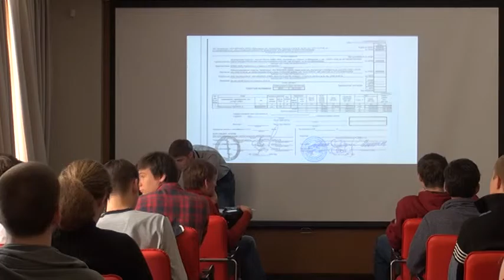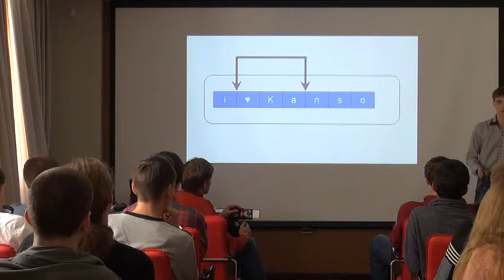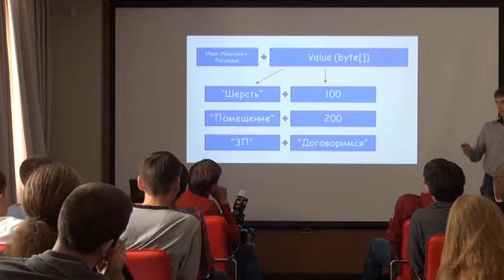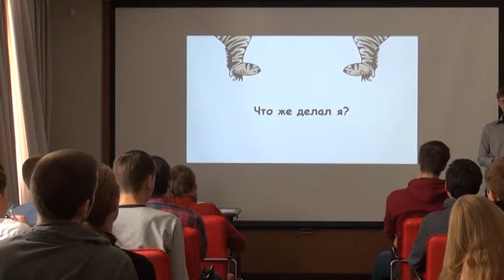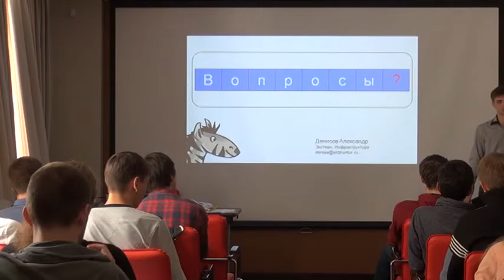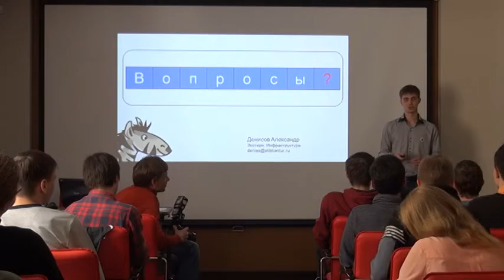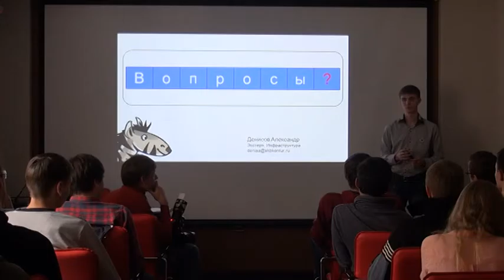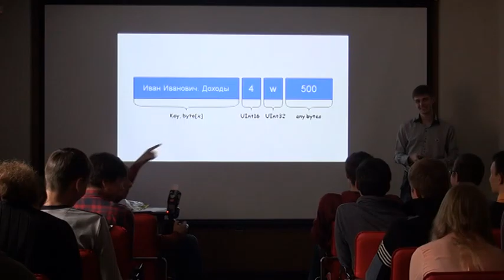Распределенная файловая система Kanso и BigTable Zebra, Александр Денисов, 2015